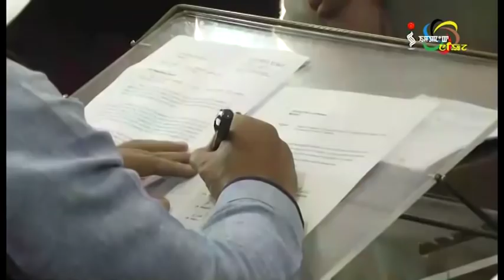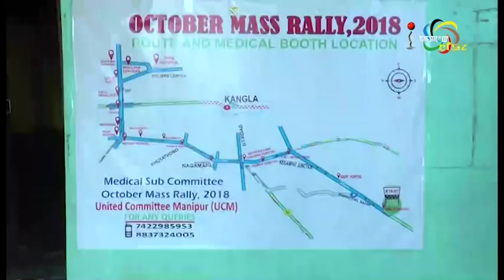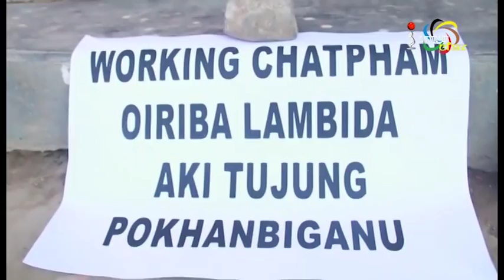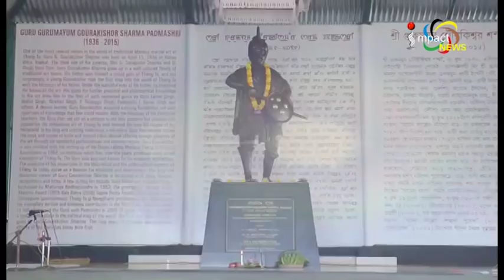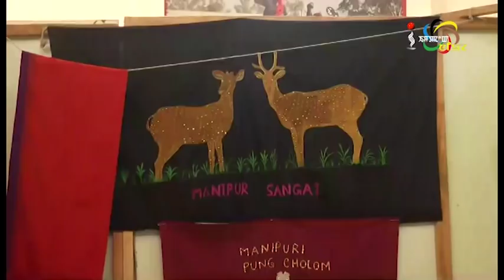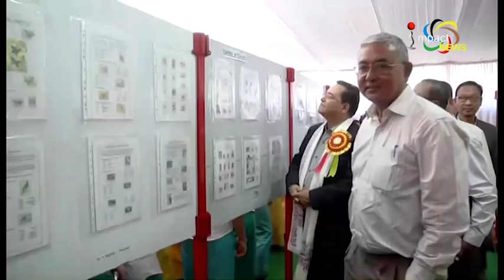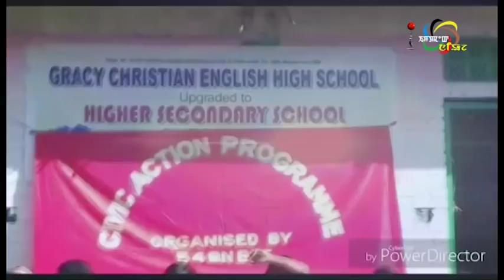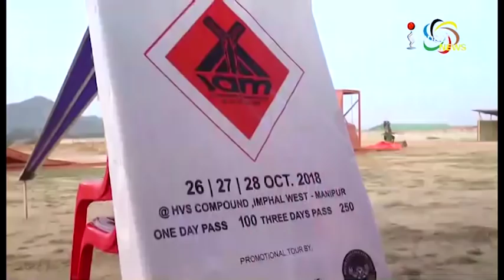Impact News Manipuri 25 October 2018